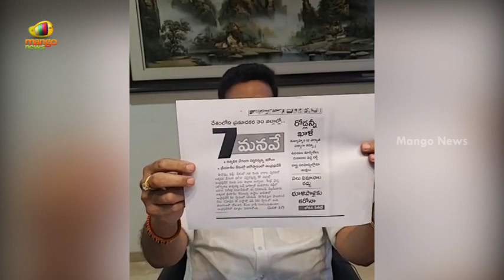YCP MP Raghu Rama Krishna Raju Powerful Punch Dialogue In LIVE | AP Latest Updates | Mango News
YCP MP Raghu Rama Krishna Raju Powerful Punch Dialogue In LIVE.